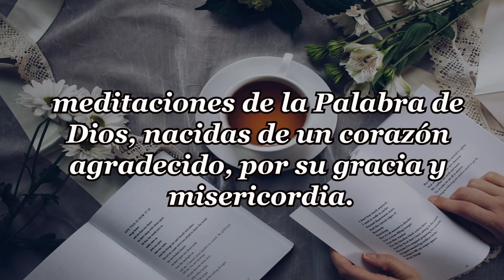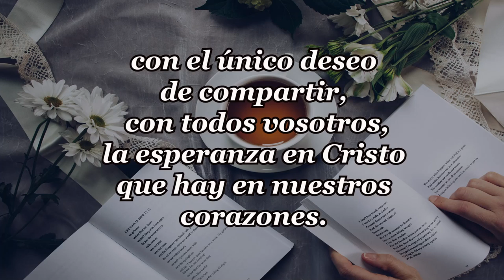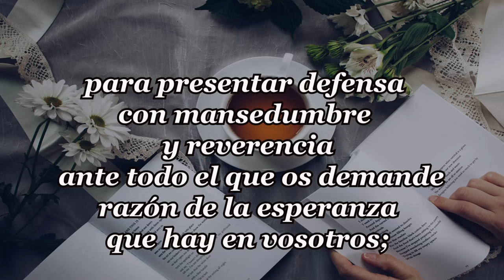219-RAICES DE AMARGURA